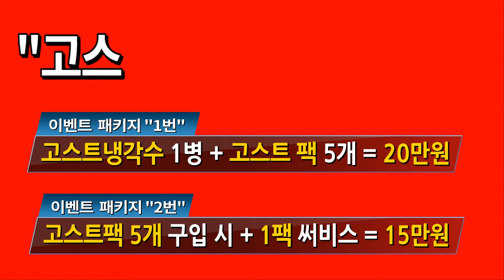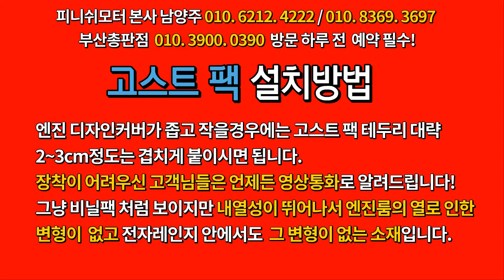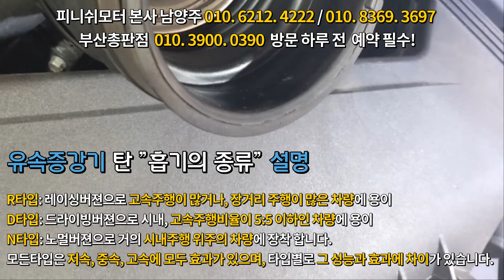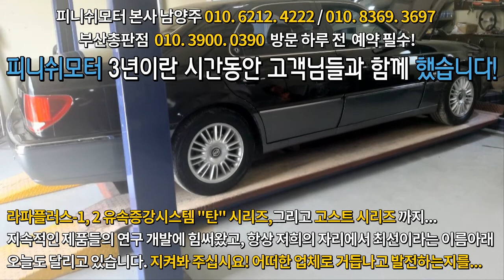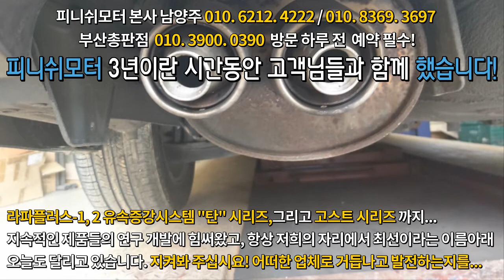[마이티 2.5t / 그렌져ig / 구형체어맨] 업그레이드 하면 또 얼마나 좋아질까요?~~자동차매연감소! 자동차출력증강! 자동차연비개선! 피니쉬모터에서 해결해 드립니다!